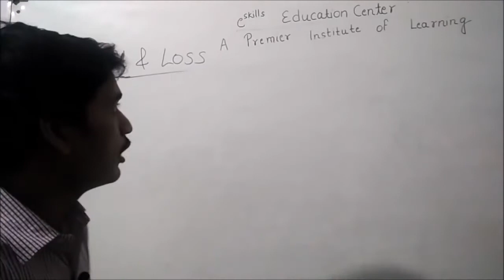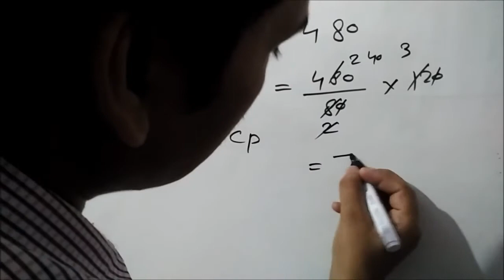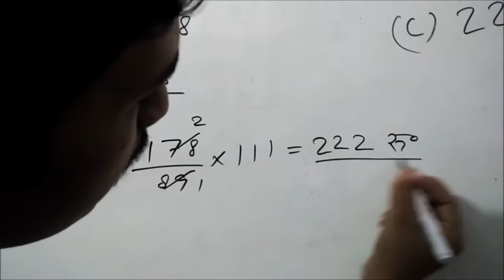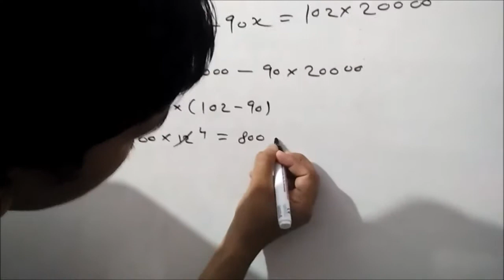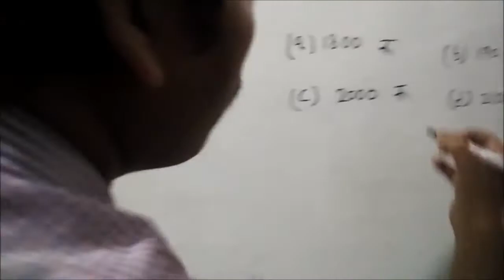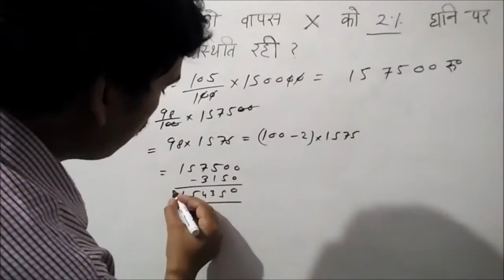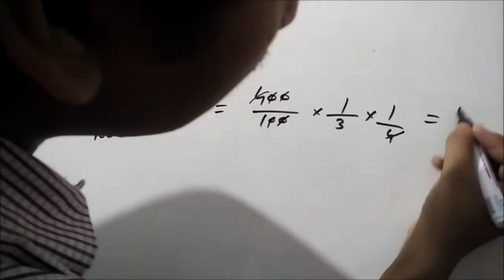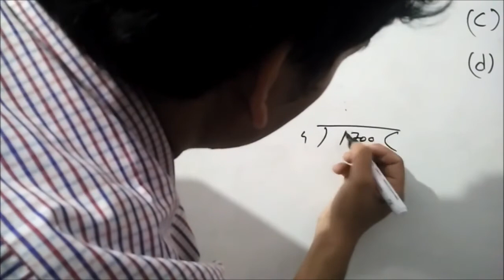Profit & Loss की ये Tricks शायद आपने नहीं देखी होंगी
FOR SSC / BANK / RAILWAY / OTHER ONE DAY EXAMS